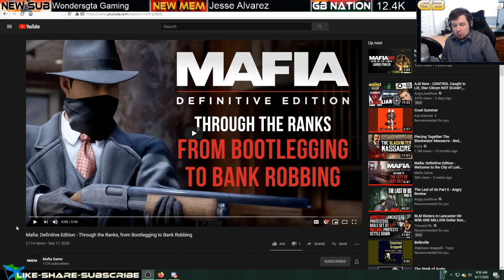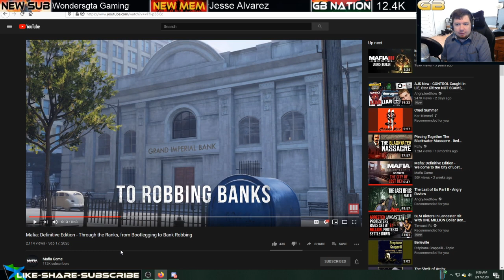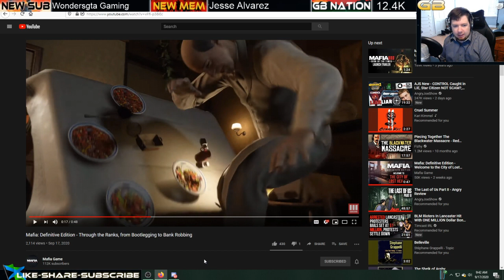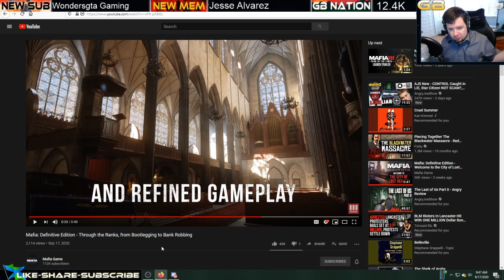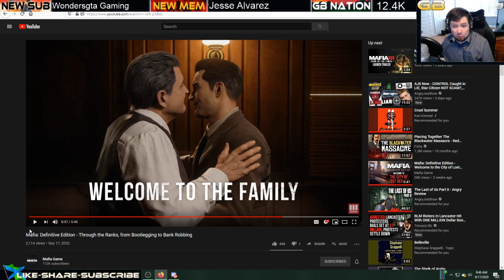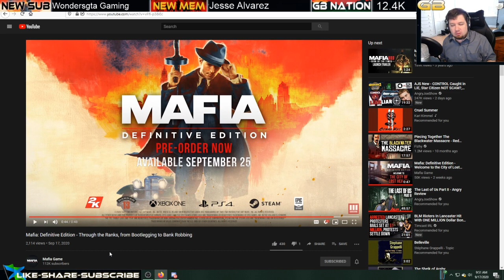Mafia: Definitive Edition Through the Ranks Breakdown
Breakdown of Mafia: Definitive Edition Through the Ranks Trailer.